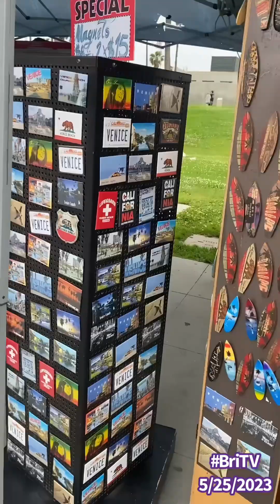Family Time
Enjoying our God Moms